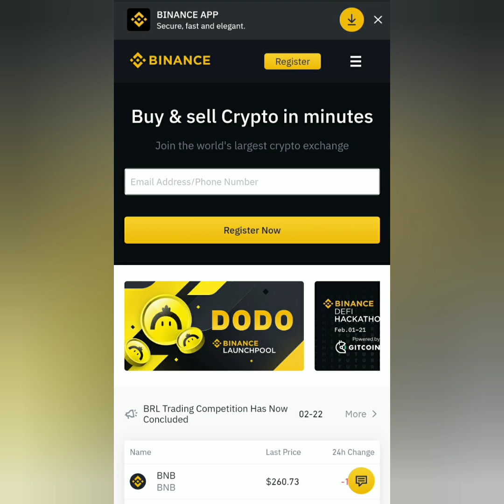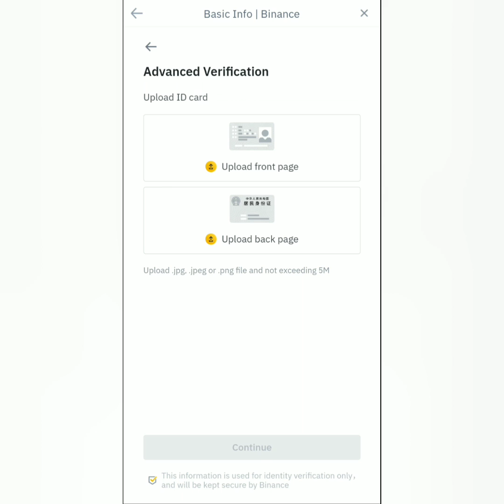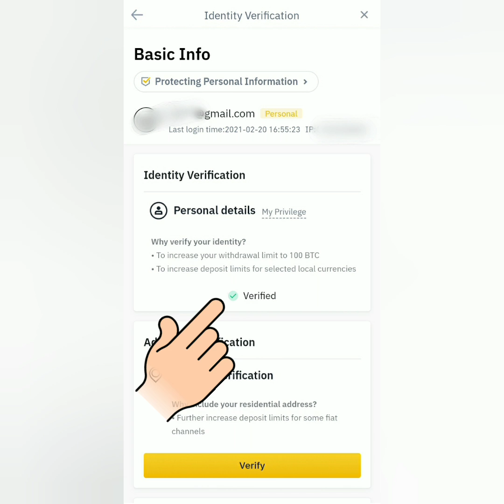Binance Verification Process | How to get Verified on Binance | How to do KYC on Binance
Here' a video tutorial on how to get verified on Binance.

KYC is now mandatory.

Referral ID:
👉 37457249
👉 37457249
👉 37457249

FREE registration and verification.

👉Earn Free Crypto Cash channel or its content creator will NEVER contact you directly to ask for donations, deposits, personal details, or security details like password, pin code, or one-time password. Do not give any of those details to anyone! BEWARE OF POSERS AND SCAMMERS!